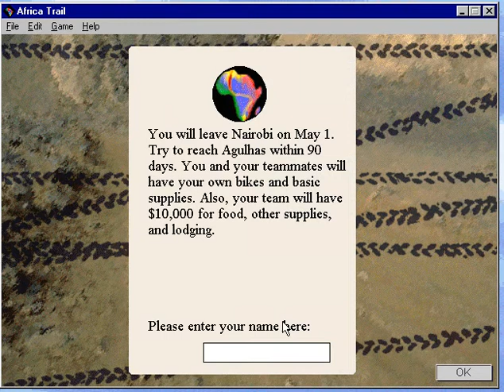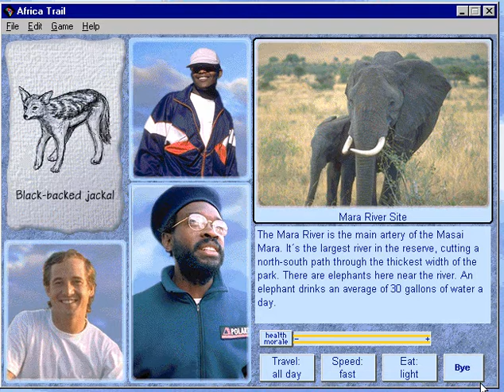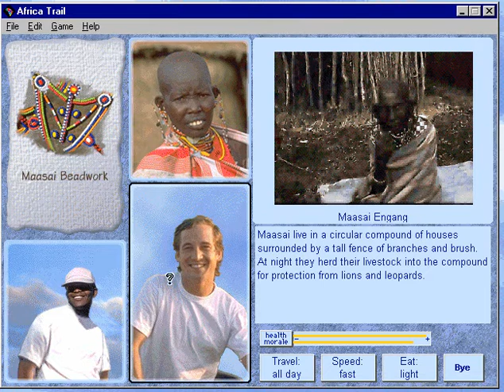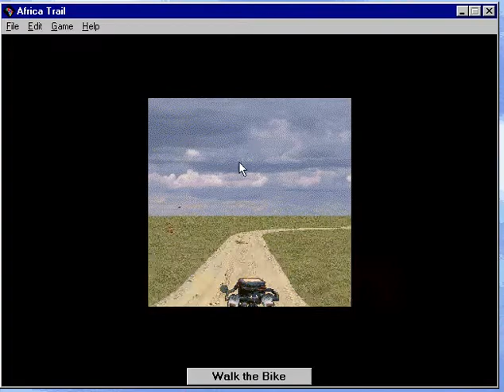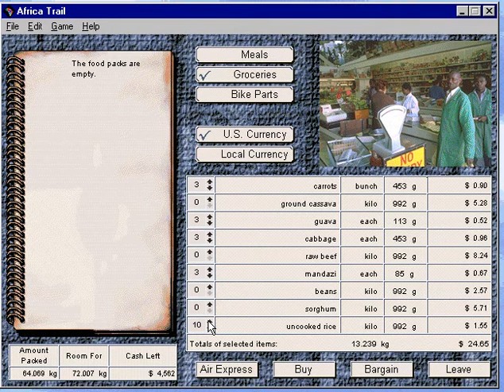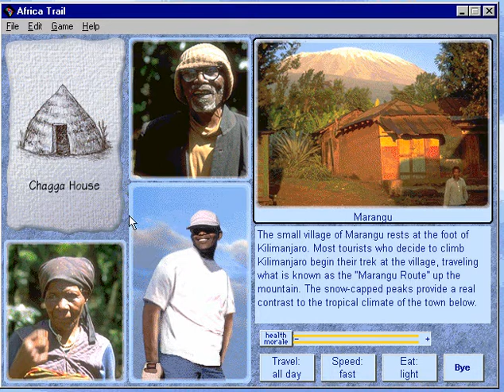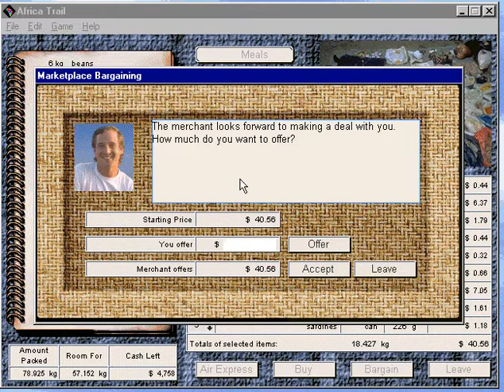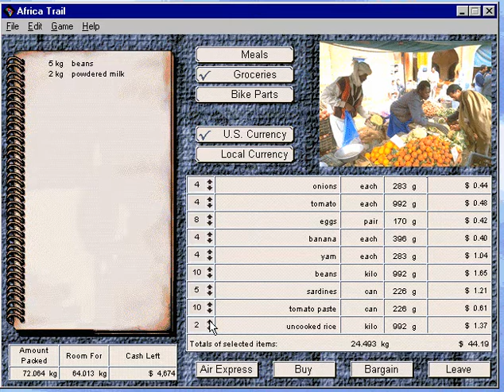Africa Trail Extra Let's go to the parks in Kenya (600 subscribers special)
so today I decided to go to the places we don't normally go to when travelling the trail, I had been sitting on this for awhile I figured I could get this done now.

I think there's a sync issue with the game, well it's not like we see people actually talk except in the Quicktime videos so I don't think it matters that badly.